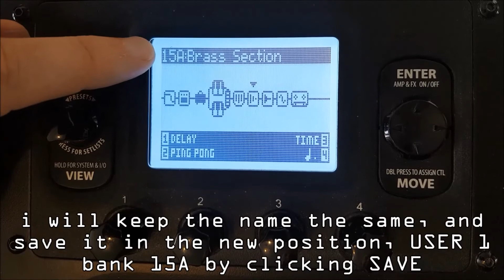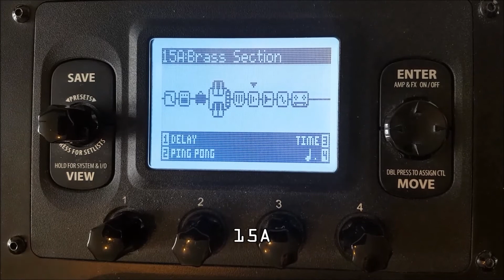POD HD500X / HD500 Move or copy preset to new location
Just a quick tutorial on moving/copying patches on the hd500